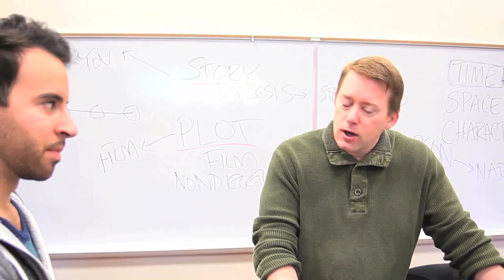Eric S. Cunningham & Dr. Laurence Knapp Interview - The Great Chicago Filmmaker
Elyse Ahmad interviews Eric S. Cunningham and Dr. Laurence Knapp on the message of "The Great Chicago Filmmaker", as well as the relationship between Generation X, and Generation Y.

Cast:
Devin Sanclemente, Sriram Parthasarathy, James Kim, Natalia Samoylova, Matt Dealy, Josh Levine, Christea Parent, Eric S. Cunningham, Laurence F. Knapp, with Jimmie Tolliver, and Monica Szaflik

Produced by:
Roxie Cohen, Michael Jolls, Vessi Peneva, Natalia Samoylova, and Logan Stone

Written by:
Michael Jolls, Laurence F. Knapp, Josh Levine, Sriram Parthasarathy, and Devin Sanclemente

Story by:
Natalia Samoylova

Directed by:
Michael Jolls